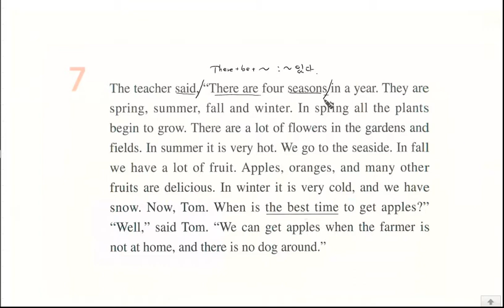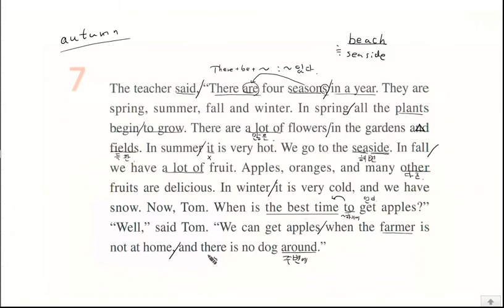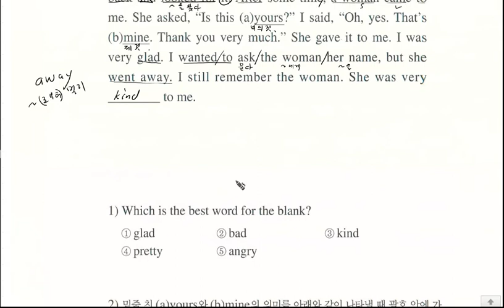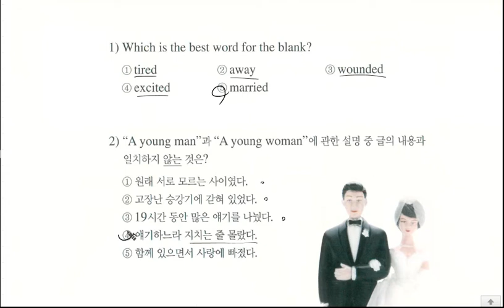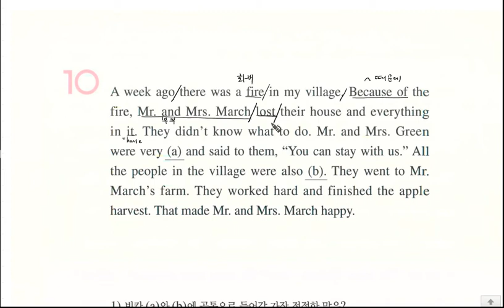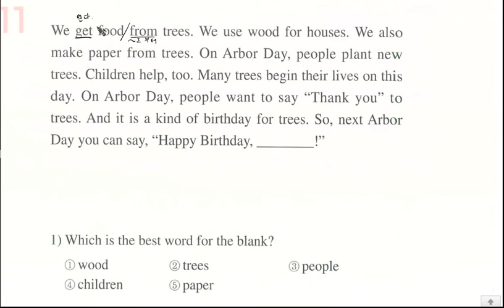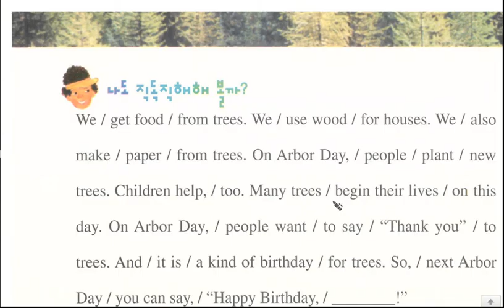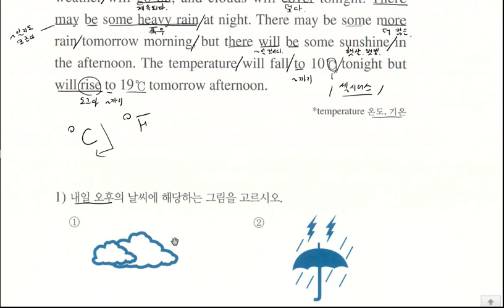AtoZ초급독해(초6) 07-12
화성시 남양 AtoZ학원